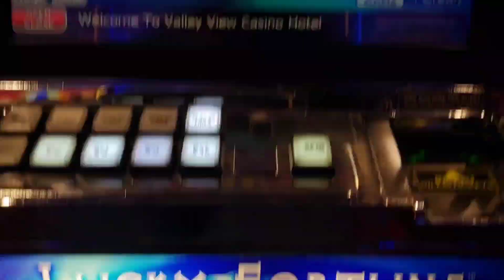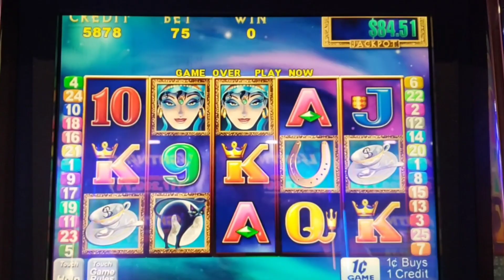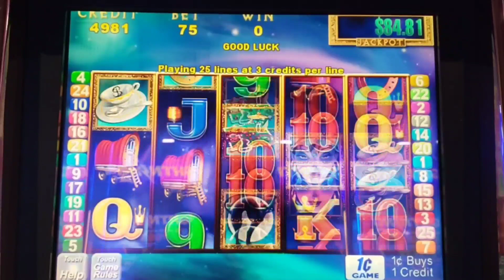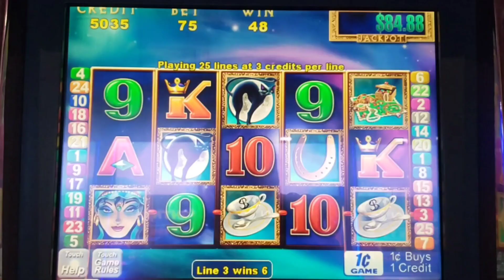Vintage SLOTS | LUCKY FORTUNE 🙄🙄😁